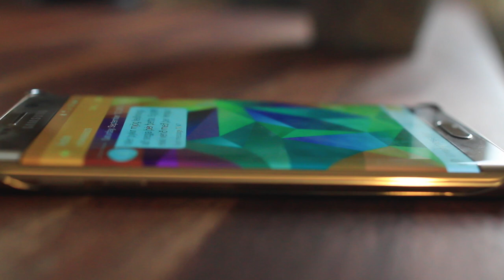Mannakorn - Reyndu aftur (Íslenskt Táknmál)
This is an Icelandic Sign Language interpreation of Mannakorn's "Reyndu Aftur" (Try Again in English). An expression of music in ÍTM (Íslenskt táknmál/Icelandic Sign Language) composed by Hulda María Halldórsdóttir and the video was produced by Sign Crew.

This video is displayed for entertainment and educational purposes only.

Author of the song and lyric: Magnús Eiríksson
Band: Mannakorn

Gunnar Snær Jónsson

COMPOSER
Hulda María Halldórsdóttir

VIDEO EDITING/VISUAL EFFECTS
Adam Skrzeszewski

Hanna Lára Ólafsdóttir

SOUND EDITING
Ingimar Eyfjörð

To understand the song in your language, turn CC on and then go to Settings/Subtitles/Translate to translate Icelandic lyric to your own langauge. Enjoy! :)